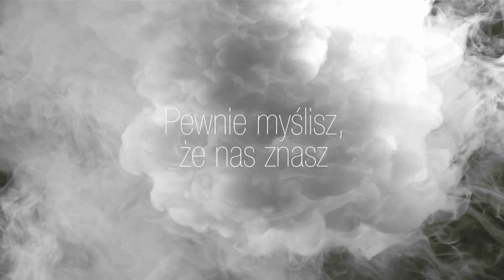FLOW Kroczyce - Teaser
Wkrótce otwarcie!
Po więcej informacji zaglądaj na nasz facebook'owy profil!
Zapraszamy.

Muzyka: C2C - Down the Road